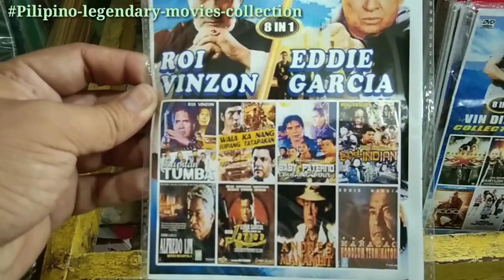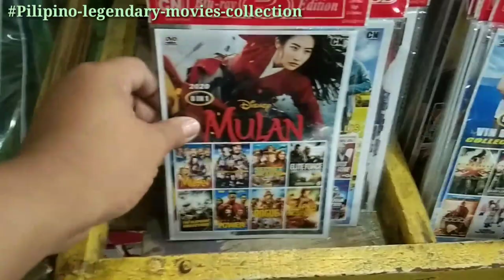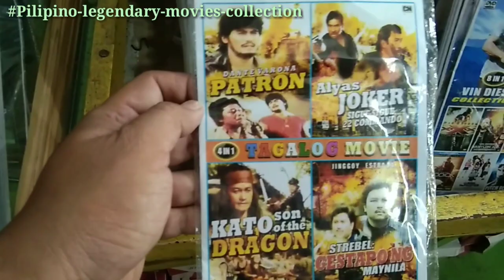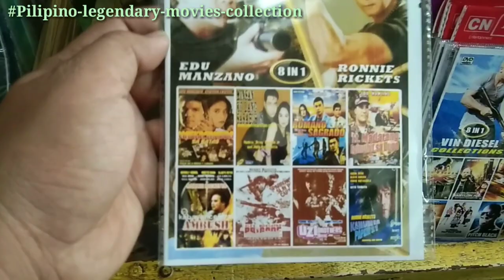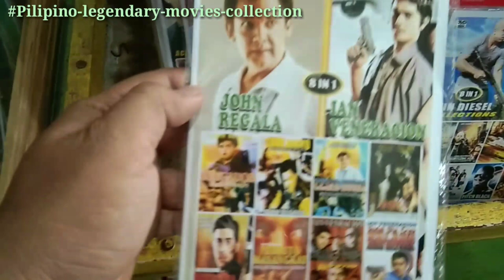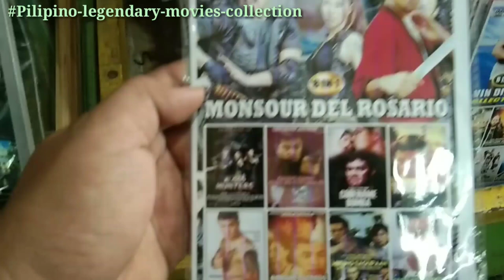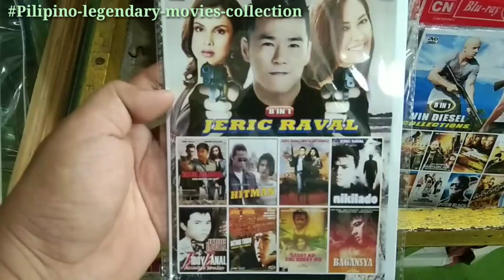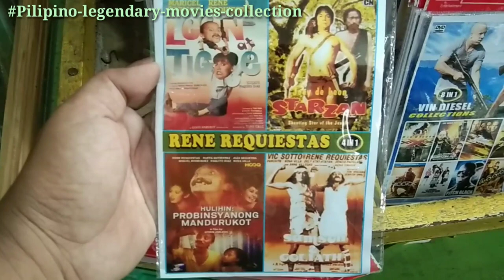Mga sumikat na Pelikulang pilipino SIGURADO ALAM MO ITO,...!!!classic PINOY movies compilation 2022